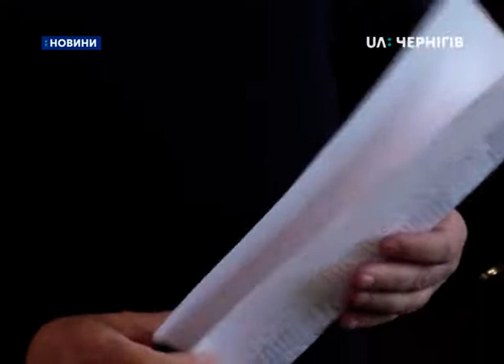11.02.2019. Новини. 8:00